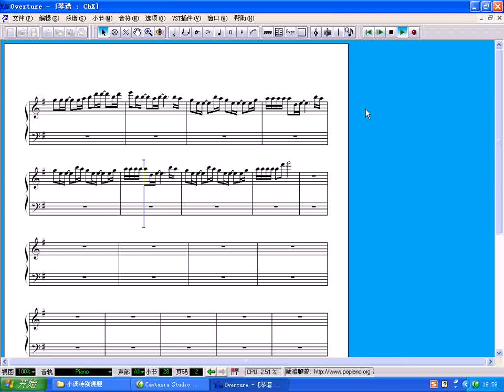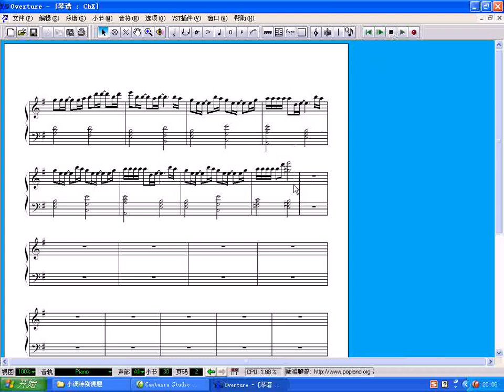27 流行音乐和声学提高篇